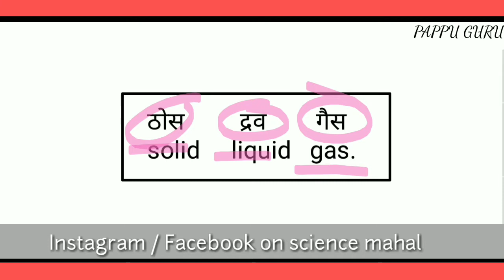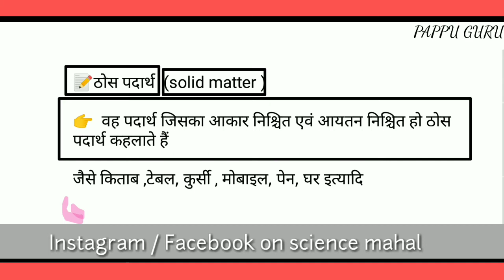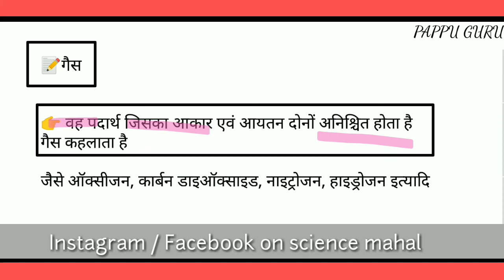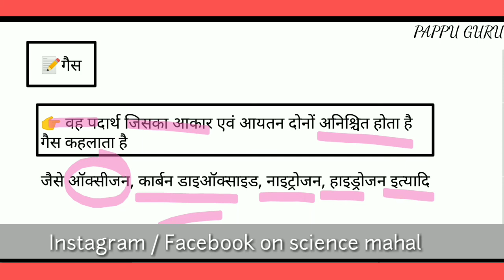ठोस द्रव और गैस किसे कहते हैं | thos kise kahate Hain | drv kise kahate Hain | gas kise kahate Hain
ठोस द्रव और गैस किसे कहते हैं / solid liquid and gas / pappu bhai | what is solid liquid and gas| short trick by pappu guru, pappu sir,, pappu bhai,

1) thos drav AVN gas kise kahte hain
2) thos drav and gas kya hota hai
3) solid liquid and gas
4) drav kise kahate Hain
5) thos kise kahate Hain
6) drav kise kahte hain
7 ) gas kise kahte hain
8) gas kya hota hai
9) thos kya hota hai
10) drav kya hota hai
11) pappu bhai, pappu guru, pappu Sir
12) solid liquid and gas PAPPU
13) solid liquid and gas class 10th
14) class 10th solid liquid and gas
15) class 9th house drive and gas